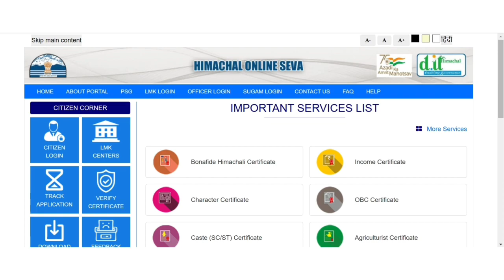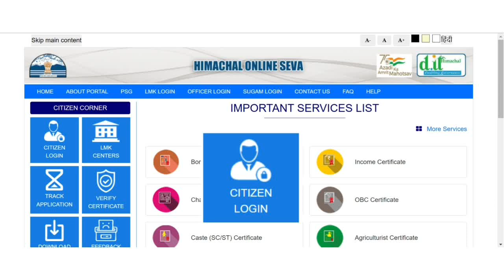How to Use Himachal Pradesh e-District for Land Records